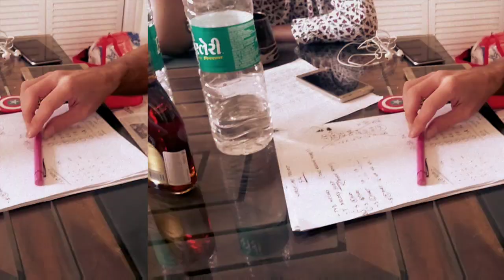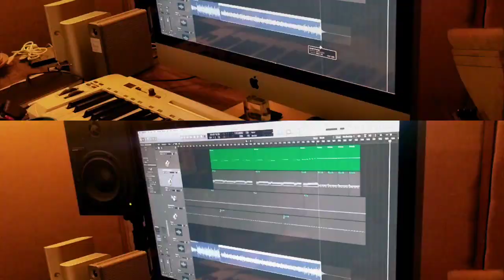Morse-Art Project (Breda Sturm and Aritmija feat. Sabiha Khan&Vinayak Netke) - PA .--. .-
India 2018

Sabiha Khan - vocal
Dino Dzopa - guitar
Vinayak Netke - tabla
Tilen Stepisnik - guitar
Breda Sturm - brush and paint

The project was initiated by Breda Sturm, who has been exploring the symbolism and semantic range of Morse code for several years. This sign language was one of the first modern methods of distant communication, in which two different signal durations called dots and dashes are combined to represent text characters. Keeping that as the backbone of the project, Breda invited Slovenian guitarists Šemsudin Dino Džopa and Tilen Stepišnik of Duo Aritmija fame, along with vocalist Sabiha Khan and tabla-player and composer Vinayak Netke from India, to create a symphony of music and painting, interlocked by the rhythmic pattern of Morse.

The artists replaced the Western solmisation - do re mi fa so la ti do – with their Indian counterpart - sa re ga ma pa dha ni sa, and translated them to Morse code. This resulted in a series of unique rhythmic patterns on the basis of which the musicians created seven new musical compositions. The songs follow the circle of fourths and are synchronised with the brush strokes of the painter, who visualises the translated solmisation syllables with additional rhythmic accents. At the end of the performance, the artists return to the beginning of the circle, which is also its end. The distinct telegraph sound of the Morse code constantly leads the artists from start to finish.

This coming together of sight and sound, of music and painting, showcases the interconnected nature of aesthetic expression in all its glory.

Supported by the Embassy of the Republic of Slovenia in New Delhi, this innovative project made its debut in Delhi and Mumbai to a rousing response. In July 2019 Morse Art Project was presented to the Slovenian audience at the Dobimo se pred Škucem Festival.

GLASBENO  in LIKOVNO ZLITJE V MORSEJEVI ABECEDI
multiumetniški slovensko-indijski projekt Morse-Art Project

Trojica slovenskih umetnikov, kitarista Šemsudin Dino Džopa in Tilen Stepišnik iz znanega dvojca Duo Aritmija ter slikarka Breda Sturm, se je nedavno vrnila iz Indije, kjer je v sodelovanju s priznanima indijskima glasbenikoma, vokalistko Sabiho Khan in tablistom Vinayakom Netkejem, v novembru in decembru 2018 predstavila multiumetniški projekt »Morse-Art Project«.

Projekt je nastal na podbudo slikarke Brede Sturm, ki se z raziskovanjem simbolike in pomenske večplastnosti Morsejeve abecede ukvarja že vrsto let. Ta znakovni jezik velja za enega prvih modernih načinov komunikacije na daljavo. V želji, da Morsejevo abecedo predstavi s pomočjo likovne in glasbene umetnosti, je nastal projekt, v katerem prvinska Morsejeva abeceda v komunikaciji z glasbo in sliko zaživi v drugačni podobi.

Morsejeva abeceda je kodiranje številk in ločil s pomočjo kombinacije dveh znakov, pike in črtice. Leta 1835 sta jo razvila Alfred Vailleta in Samuel Morse, po katerem se abeceda tudi imenuje. Prav znakovna simbolika je bila rdeča nit umetniškega projekta.

Umetniki so si za jedro predstave izbrali indijsko solmizacijo imenovano sargam; solmizacijske zloge do re mi fa so la ti do nadomestijo indijski zlogi sa re ga ma pa dha ni sa. Zlogi, prevedeni v Morsejev znakovni jezik, ponudijo unikatne ritmične vzorce, na podlagi katerih so glasbeniki ustvarili sedem novih glasbenih kompozicij. Pesmi si sledijo v kvartnem krogu in so v sinhroni interakciji s slikarko, ki hkrati na platnu vizualno upodablja solmizacijske zloge, prevedene v Morsejevo abecedo z dodanimi izbranimi ritmičnimi poudarki. Na koncu predstave se umetniki zopet vrnejo na začetek oz. konec kroga. Ves čas je prisoten tudi Morsejev jezikovni jezik v značilnem zvoku telegrafa, kar je umetnikom tudi vodilo od začetka do konca.

Žanrsko se njihova avtorska glasba spogleduje z različnimi glasbenimi slogi, v osnovi pa gre za preplet balkanske in indijske melodike, pri čemer kitarista Dino in Tilen navdušita s svojo kitarsko dovršenostjo, pevka Sabiha pa z vokalnimi vložki, ki jih črpa iz indijskega klasičnega petja, narekuje glasbeno-vizualno pripoved, ki jo Vinayak s svojo briljantno suverenostjo in virtuoznostjo na tablah ponese do mojstrskih razsežnosti.

Tokratni projekt je že sedmo sodelovanje slovenskih in indijskih glasbenikov, ki so svoje skupno glasbeno popotovanje začrtali že leta 2016, od takrat pa izvedli tri turneje v Indiji eno v Sloveniji ter tri v Evropi (Švica, Francija, Avstrija). V sklopu projekta »Morse-Art Project« je v nastajanju nov album avtorskih skladb, ki ga bodo glasbeniki prihodnje leto predstavili na poletni turneji po Evropi.

Sveže ustvarjeni glasbeno-likovni umetniški projekt je bil s podporo Veleposlaništva Republike Slovenije v New Delhiju premierno predstavljen v kulturnem centru Indian Habitat Centre v New Delhiju, dne 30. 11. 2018, ter ponovno izveden v Narodni galeriji moderne umetnosti (National Gallery of Modern Art) v Mumbaju, dne 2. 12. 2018.